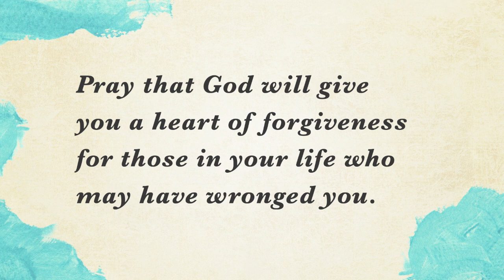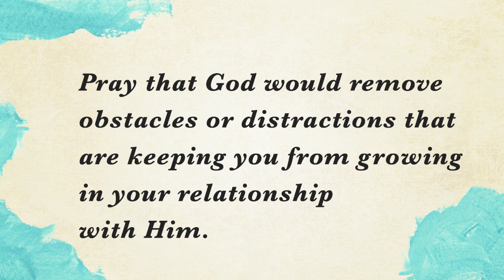You Are Invited to FBC Allen this Sunday / May 26, 2024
Join us this Memorial Day Weekend at FBC Allen. No matter where you are, we invite you to be a part of what God is doing in our community.